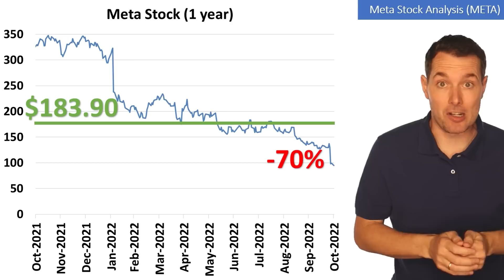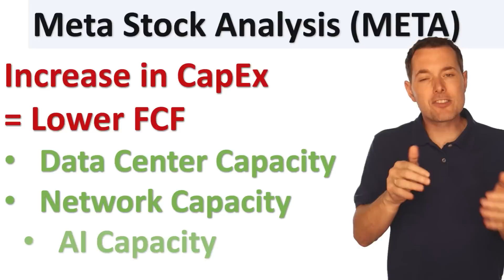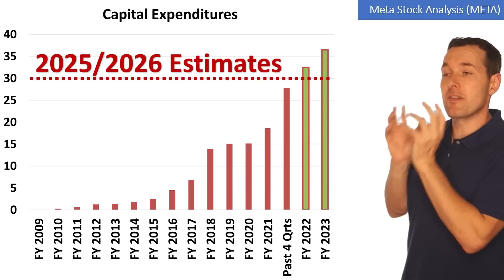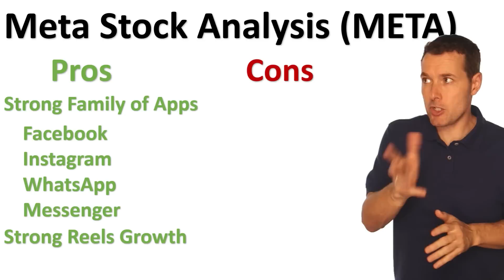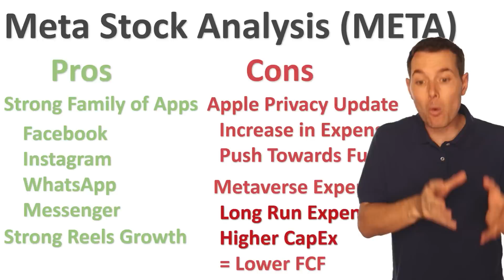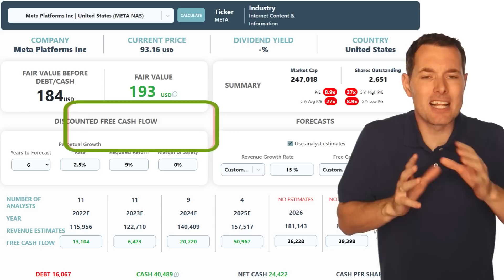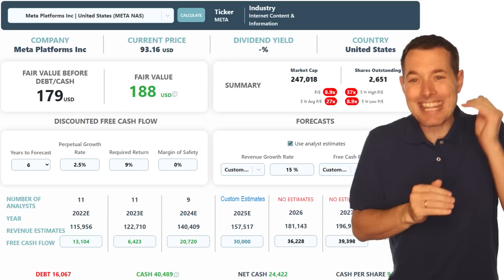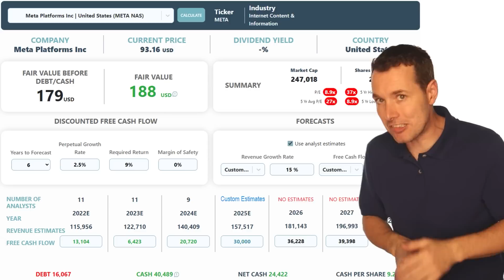Meta Stock UPDATE - META CRASHING?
Investing Books I like:
The Intelligent Investor
Common Stocks & Uncommon Profits
Understanding Options
Little Book of Common Sense Investing
How to Value Exchange-Traded Funds

Equipment I Use:
Video Editing Software
Thumbnail Editing Software